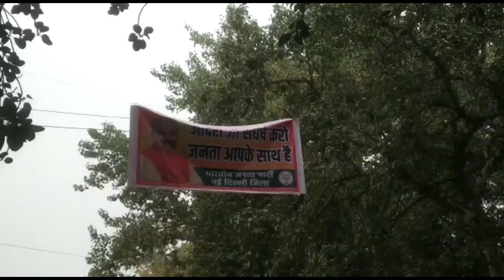एमसीडी के बकाया 13 हजार करोड़ रुपये को लेकर सरोजनी नगर मार्केट में चलाया हस्ताक्षर अभियान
Camera By :- Jatin Gupta